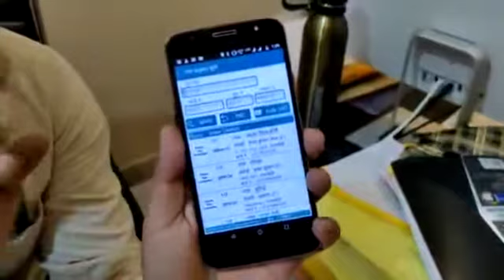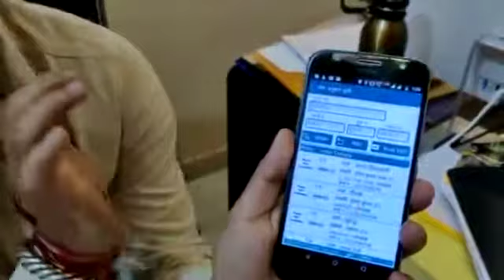Propaganda of Congress about hacking of EVM